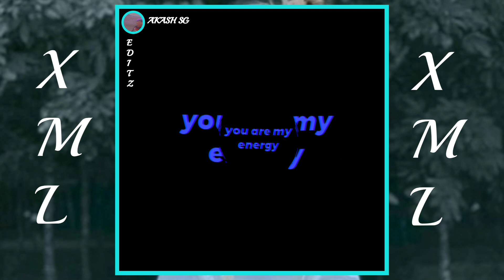(we are unity) XML file 🔰🔰🔰 check description box ⬇️⤵️⬇️